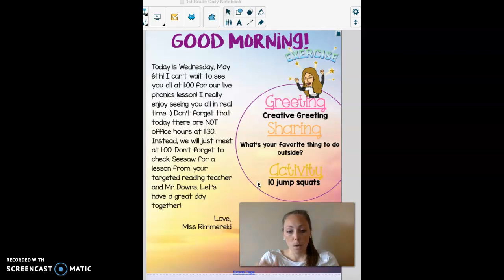Morning Meeting 5/6